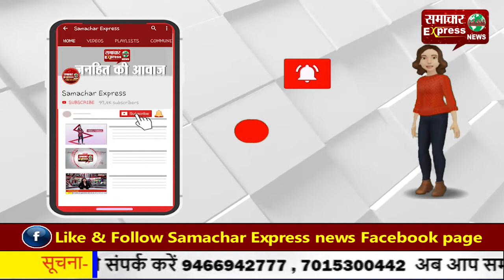डॉक्टर ने किया सुसाइड, फिर पत्नी ने दो बेटियों के साथ वाटर टैंक से लगाई छलांग